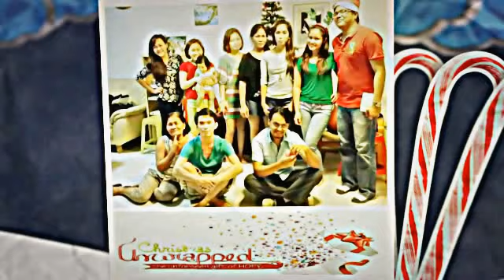Kingdom Release Christmas Party Espesyal